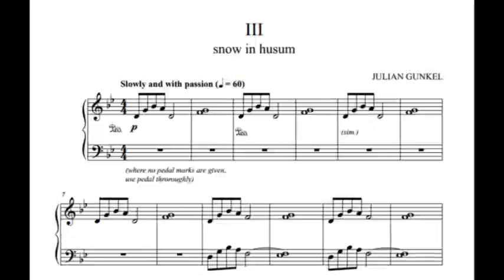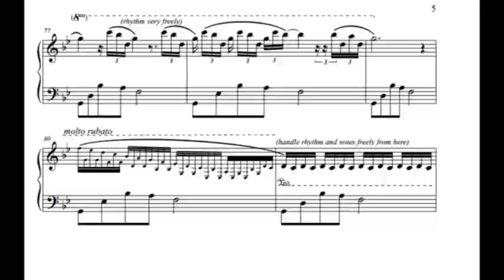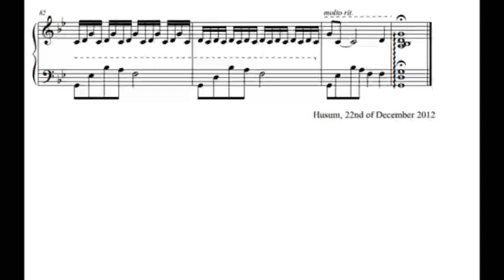Julian Gunkel - Snow in Husum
as improvised on 22nd of december 2012
transcribed 26th of january 2014